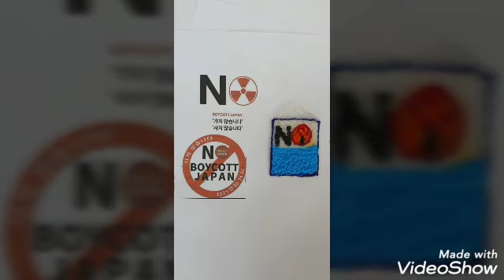창리초 /만수초 3D펜 불매운동 마크 만들기 작지만 작은 정성 참여합니다.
초등학생이지만 대한민국  국민입니다.
불매운동에 작은시간 동참 해 봅니다.
자랑스럽습니다.우리친구들♡♡♡